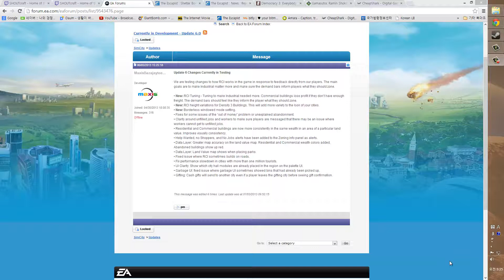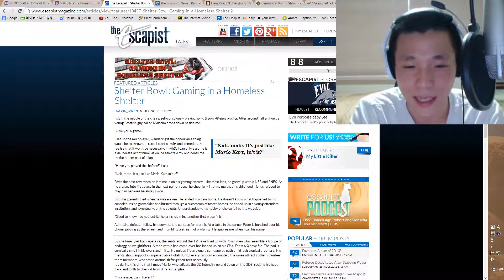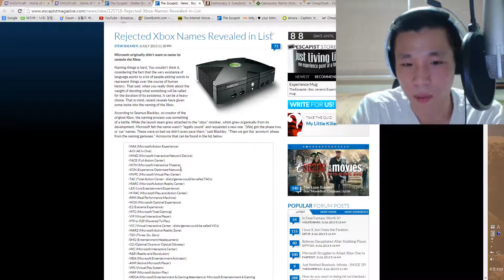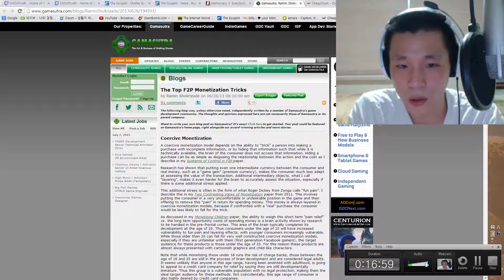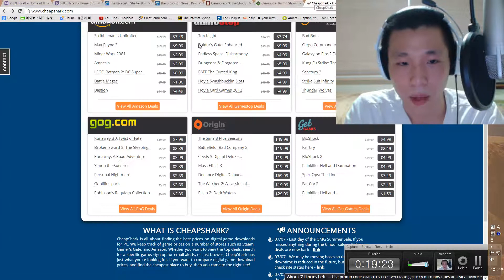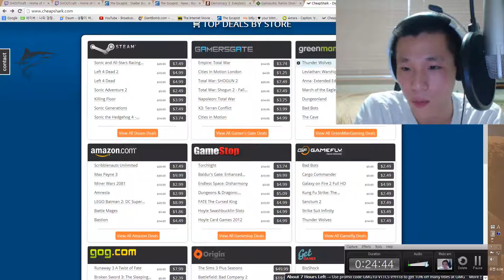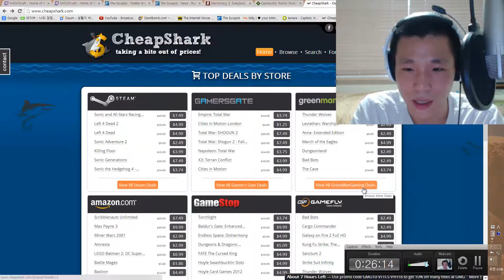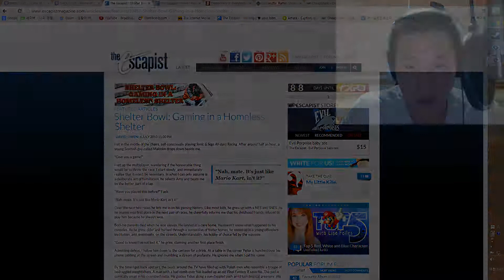게임중계소 : 7월 8일 게임 소식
게임중계소 7월 8일, 게임소식과 함께 오늘의 할인에 대해서 얘기합니다.